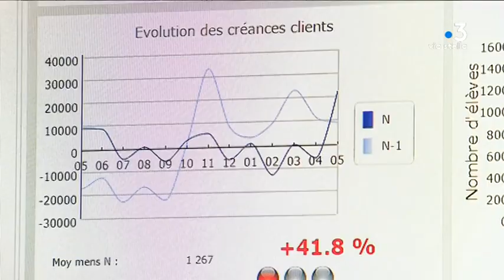Corse : une aide financière au permis de conduire en échange d’une activité dans une association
L’obtention du permis de conduire nécessite souvent un budget conséquent. La collectivité de Corse a mis en place une aide pour les jeunes majeurs. Le dispositif permet de toucher jusqu'à 500 € pour financer le permis. Mais il y a une condition : avoir une activité dans une association.

Intervenants - Pascal Rutily, Directeur de Guida Corsa auto-école ; Lauda Guidicelli, Conseillère exécutive en charge de la jeunesse.
Equipe - Lionel Luciani ; Jennifer Cappai ; Vanessa Alfonsi.